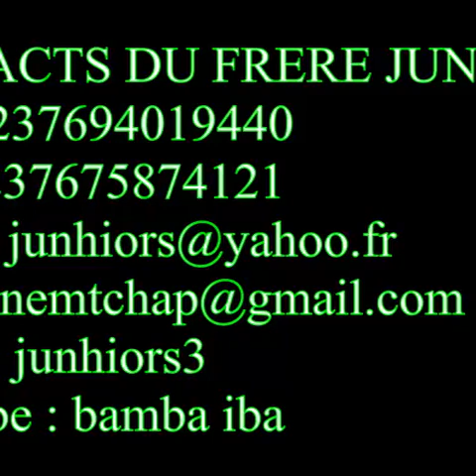JEÛNE A PARTIR DU 1er NOVEMBRE 2019 : PRÉPARATION AU REVEIL (UN COEUR DISPOSÉ)